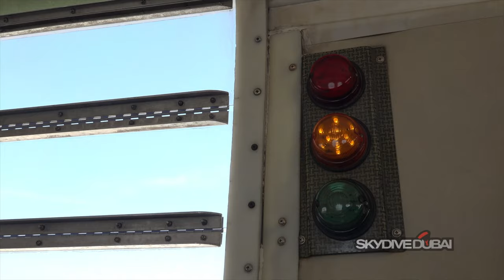skydive in dubai,aakhir mil hi gyi video,it was a great experience of my life.